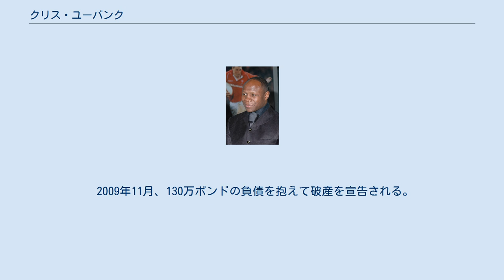クリス・ユーバンク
クリス・ユーバンク（Chris Eubank、1966年8月8日 - ）は、イギリスの元プロボクサー。
元WBO世界ミドル級王者。
元WBO世界スーパーミドル級王者。
息子のクリス・ユーバンク・ジュニアは元WBA世界ミドル級暫定王者。
イングランド・ロンドン出身。
 ロンドンで生まれて直ぐに家族でジャマイカへ移住、6歳まで過ごしイギリスへ戻る。
中学校を18回停学処分を受けた後に退学になる。
1981年、16歳のときにアメリカ合衆国へ渡り、ニューヨーク市サウス・ブロンクス地区で母親と暮らすようになる。
この頃にボクシングを始める。
 1985年10月3日、アトランティックシティのサンズ・カジノ・ホテルでティム・ブラウンとデビュー戦を行い、3-0の判定勝ちを収めデビュー戦を白星で飾った。
 1990年11月18日、WBO世界ミドル級王者のナイジェル・ベンに9回TKO勝利で、世界王座初獲得。
 1991年6月22日、マイケル・ワトソンと対戦、12回2-0（115-113、116-113、114-114）の判定勝利で3度目の防衛に成功する。
しかしワトソンが勝っていたという声が多く判定は物議をかもし、3ヵ月後に階級をスーパーミドル級に上げて再戦が組まれる。
 1991年9月21日、空位のWBO世界スーパーミドル級王座決定戦をマイケル・ワトソンとダイレクトリマッチで対戦。
序盤から試合を支配され、10回終了の時点で大きくポイント差をつけられる。
そしてそれまでに蓄積したダメージで11回には遂に崩れ落ちるようにダウンをしてしまう、しかし気力を振り絞って立ち上がったユーバンクは試合再開直後に起死回生の強烈な右アッパーでダウンを奪い返す、ワトソンは倒れたときに後頭部をロープに強打するもなんとか立ち上がりラウンド終了のゴングに救われる形となる。
12回、足元がふらつきラウンド開始時のグローブタッチができないほどダメージの残るワトソンにラッシュをかけた所でレフェリーが試合をストップ、12回TKO勝利で王座を獲得し、2階級制覇を達成した。
 試合後すぐにマイケル・ワトソンはコーナーで意識不明に陥る、しかし主催者の不備で救急車も医者も準備されておらず、医者が到着するまでの8分間ワトソンはリングにただ横たわっていた。
28分後にようやく病院に運ばれて手当を受けることができたが、その後ワトソンは40日間危篤状態が続き、脳内出血で凝固した血を取り除く手術を6度に渡り受けた。
ワトソンは奇跡的に意識が回復するが読み書きさえできない寝たきりの障がい者となってしまったことで、英国ボクシング管理委員会を損害賠償請求で訴えた。
裁判所は、意識不明になってすぐにワトソンに酸素吸入などの応急手当を行っていれば、障がいが残る可能性が低かったことを認め、準備を怠った英国ボクシング管理委員会に賠償金を支払うよう判決を下した。
（その後、ワトソンは10年以上の懸命のリハビリで歩行ができるようになるまで回復した。） 1992年、車を運転中に路肩で仕事をしていた土木作業員をひき殺したとして逮捕される。
 1993年10月9日、WBC世界スーパーミドル級王者のナイジェル・ベンと王座統一戦を行い、1-1（115-113、114-114、113-115）の引き分けで8度目の防衛に成功した。
 1995年3月18日、スティーブ・コリンズと対戦し、0-3（114-116、111-115、113-114）の判定負けを喫し15度目の防衛に失敗、王座から陥落した。
 1995年9月9日、WBO世界スーパーミドル級王者のスティーブ・コリンズと再戦で対戦するが、1-2（113-115、113-115、115-114）の判定で敗れた。
試合後に1度目の引退を発表する。
 1997年10月11日、空位のWBO世界スーパーミドル級決定戦でジョー・カルザゲと対戦し、12回0-3（111-116、110-118、109-118）の判定で敗れた。
 1998年4月18日、復帰戦で階級を上げ、WBO世界クルーザー級王者のカール・トンプソンに挑戦するが、0-3の判定で敗れ、2連敗となった。
 1998年7月18日、ダイレクトリマッチでカール・トンプソンに再び挑戦するが、9回終了時にドクターストップがかかり試合を棄権して敗北、3連敗となり、現役を引退した。
 20...